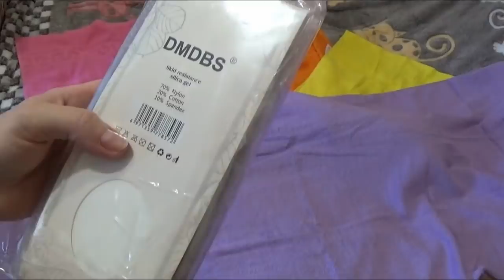ЛЮБИМЫЙ ВАСИЛЁК, МНОГО НОВИНОК!